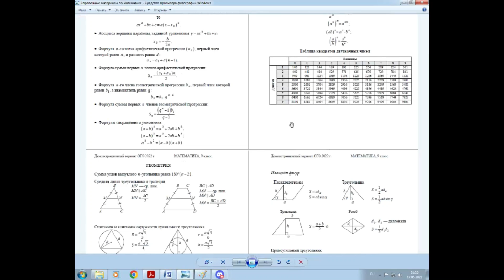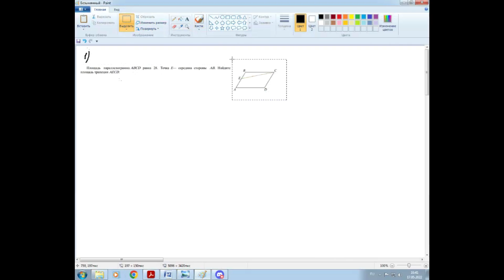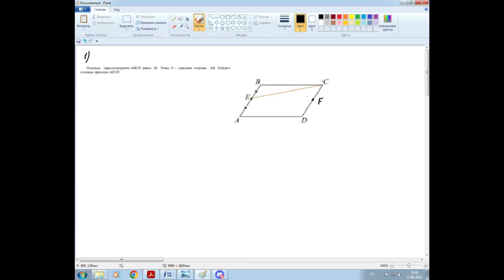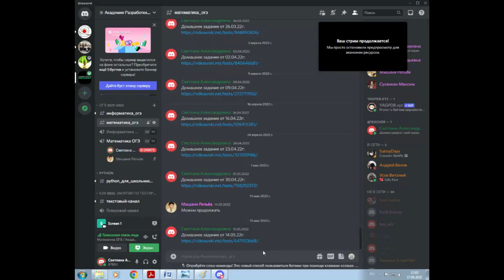ОГЭ по Математике. Занятие №65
Зарегистрироваться на курс подготовки к ОГЭ по математике можно по ссылке
В течение 3-4 дней после регистрации вам придет ссылка на чат курса Вконтакте. Вступите в него, чтобы получать материалы с занятий и иметь возможность общаться с учителем.

Занятия курса проходят по вторникам в 16:00 и субботам в 13:30 (время МСК+1).